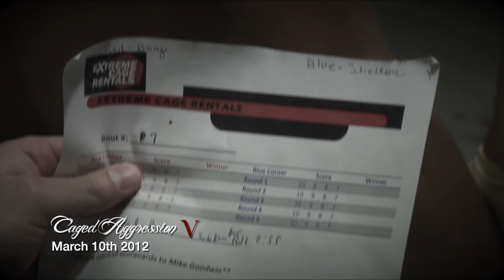Eric Shelton VS Sean Johnson OFFICIAL COUNTDOWN TRAILER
Promotional video for Eric "Showtime" Shelton vs Sean Johnson. Saturday, September 22nd at the QCCA Expo Center in Rock Island, IL. Extreme Cage Rentals & Bud Light presents: Caged Aggression VII "Unfinished Business"!